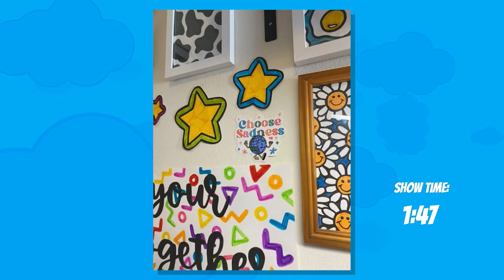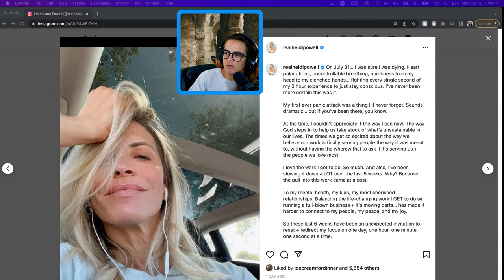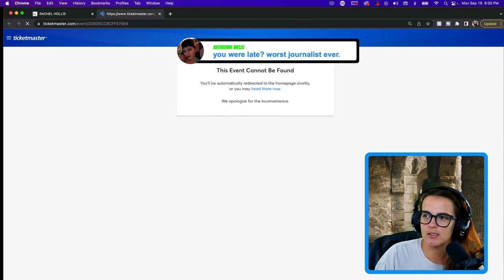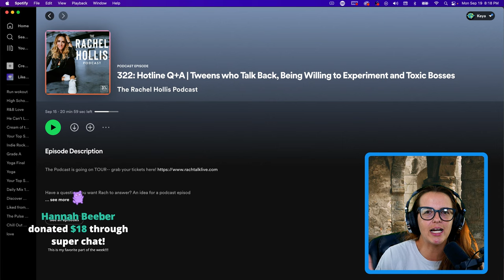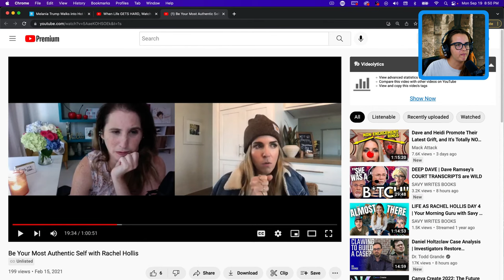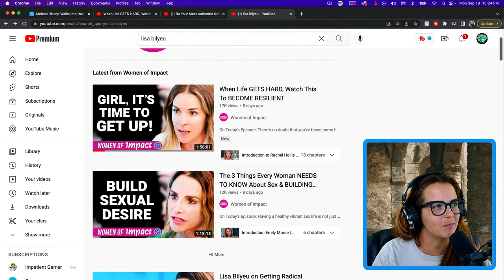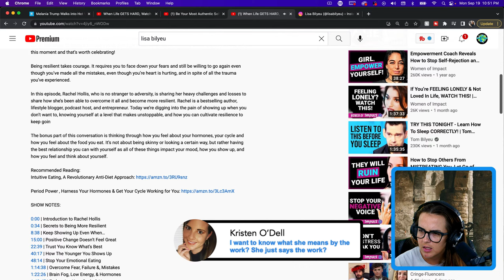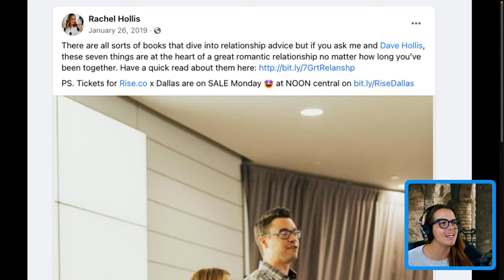Is Rachel Hollis being copied by Heidi Powell?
Rachel Hollis is getting ready to go on "TOUR" across the country while Heidi Powell is currently INSIDE OF her 60 day challenge. But it feels like the Twilight Zone...Heidi seems to be copying our girl Rach in a bunch of ways. Here's why I think this...